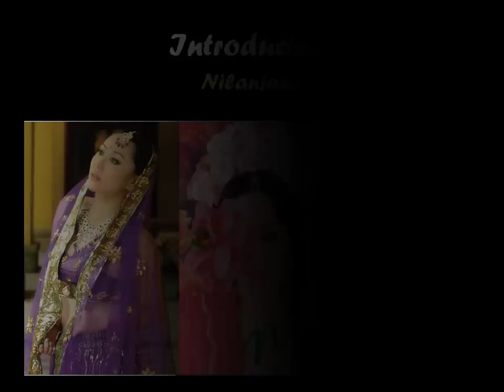Nilanjana Upcoming Bollywood Actress